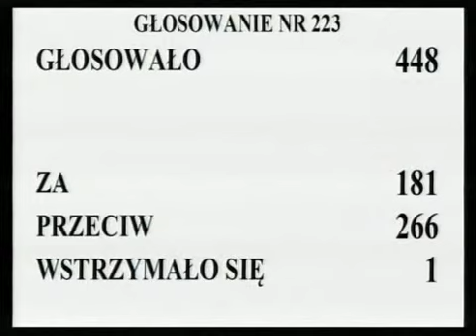[324/435] Ewa Kopacz: Przechodzimy do rozpatrzenia 2. wniosku mniejszości oraz tożsamej poprawk...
Posiedzenie Sejmu nr 30
12 grudnia 2012 r. 18:22:27
Marszałek Ewa Kopacz:

Przechodzimy do rozpatrzenia 2. wniosku mniejszości oraz tożsamej poprawki nr 219.

Nad tymi propozycjami głosować będziemy łącznie

 Kto z pań i panów posłów jest za przyjęciem 2. wniosku mniejszości oraz poprawki 219., zechce podnieść rękę i nacisnąć przycisk.

Głosowało 448 posłów. Za poprawką oddało głos 181 posłów, przeciwnego zdania było 266 posłów, przy 1 głosie wstrzymującym się.

Stwierdzam, że Sejm propozycję odrzucił.